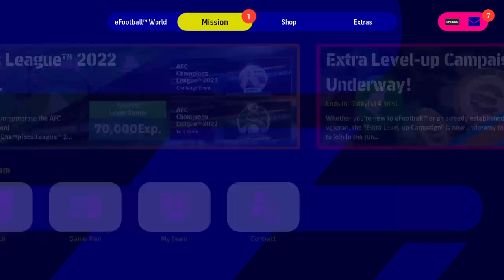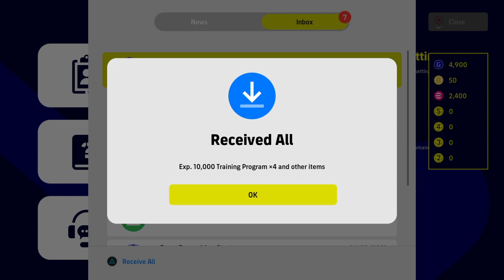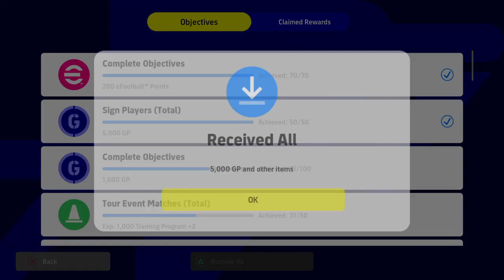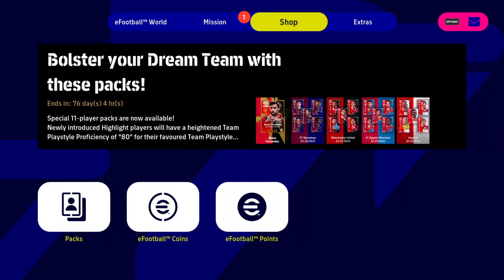Rybo1314's LIVE Thursday EFootball 2023 Rangers Dream Team YT RyboBBurn Twitch